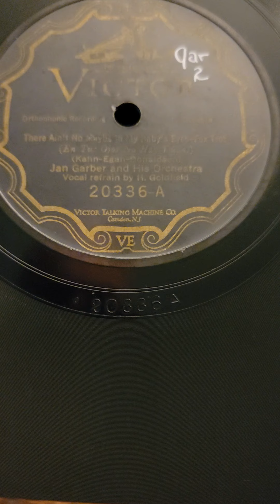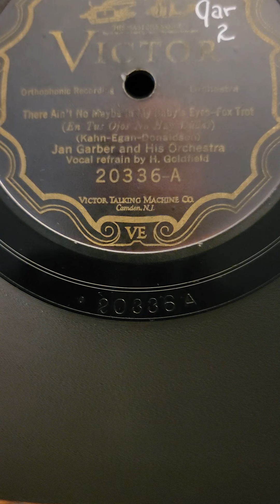There Ain't No Maybe in My Baby's Eyes - Jan Garber & his Orchestra Victor Records #20336 1926